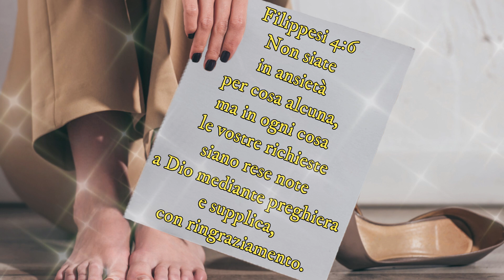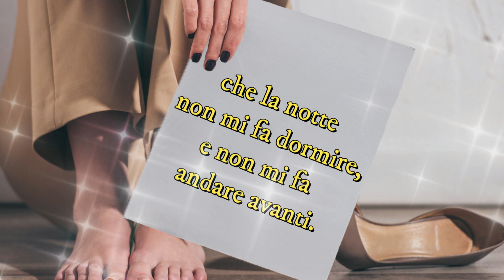Sconfiggo l'ansia - Preghiera contro l'ansia | Preghiera in Canto